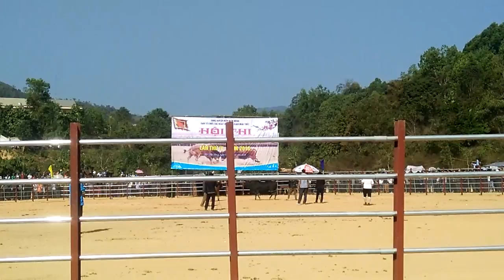nyuj ej sib nraus zoo saib 2018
Nyuj kub zuag sib nraus zoo saib heev nyob rau txhua lub teb chaws thov caw tag nrho ib tsoom kwv tij phooj ywg los koom nrog peb saib nyuj sib nraus nyob rau hauv no .thov pab subcríbe .share. Txhawb nqa kv lub zos Ua tsaug ntau